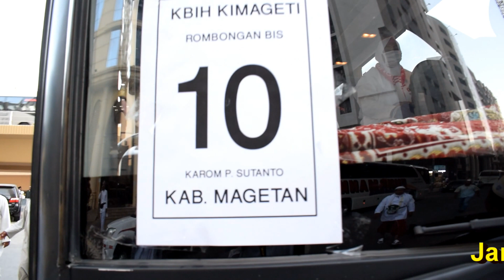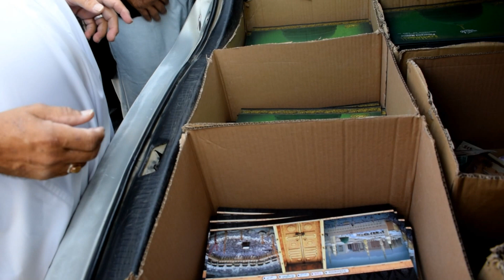Jamaah Haji 2019 Melakukan Tour Religi Di Kota Mekah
Tour religi jamaah haji 2019 dikota Mekah ketempat tempat yg bersejarah  yg menjadi saksi sejarah perjuangan Rosululloh SAW dalam mendakwahkan agama islam .